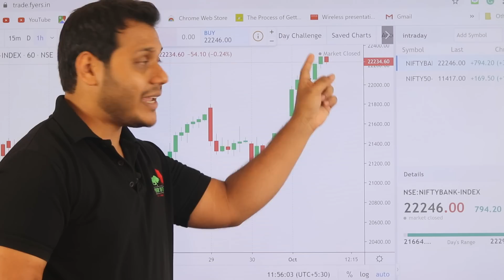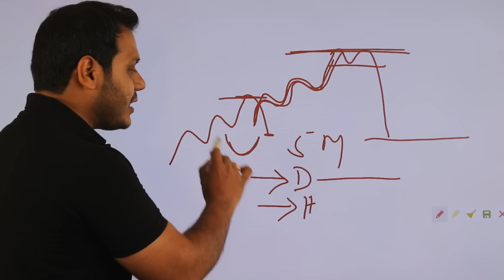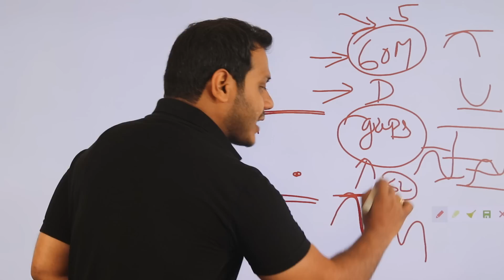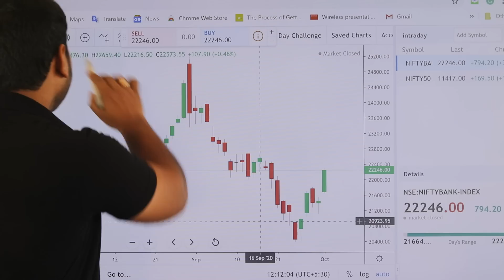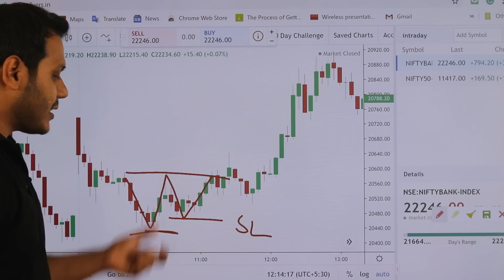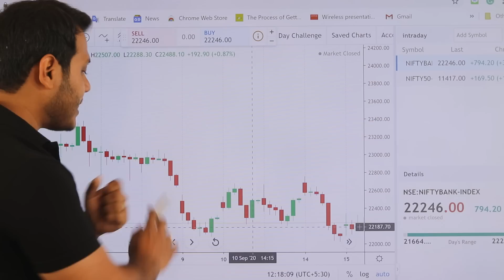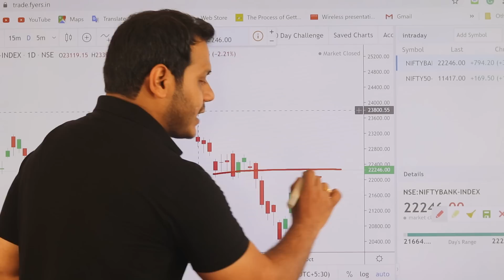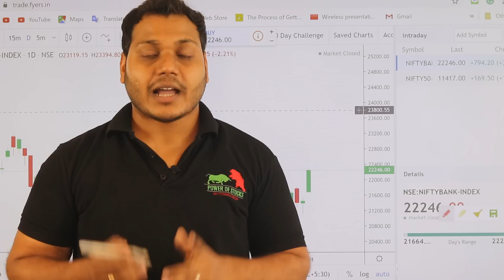TOP AND BOTTOM of the Market In Intraday| How To Find It.